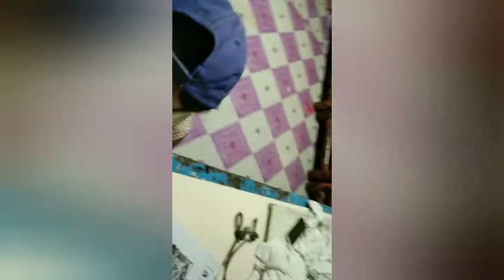(San Pedro challenge 😂♥️) nolasco vloger